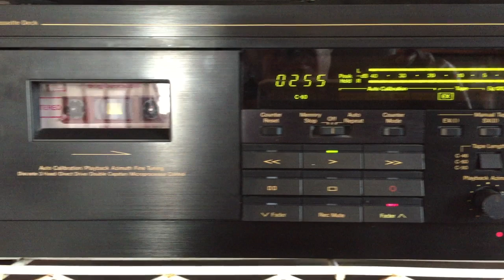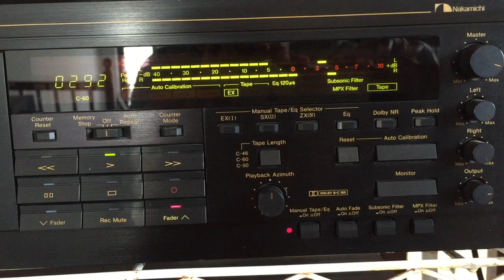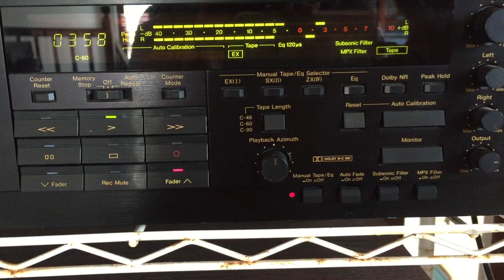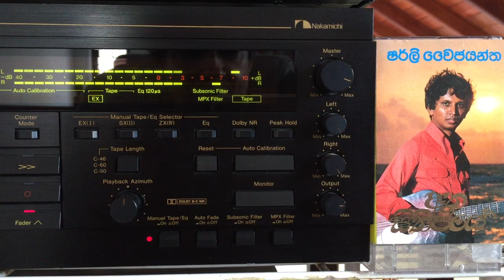Shirley Wyjayantha: Oba Keewa Ey Katha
Lyrics: Shirley Wyjayantha; Melody: Shirley Wyjayantha